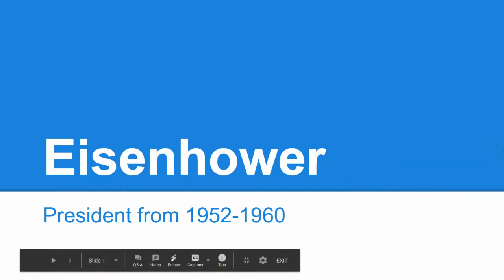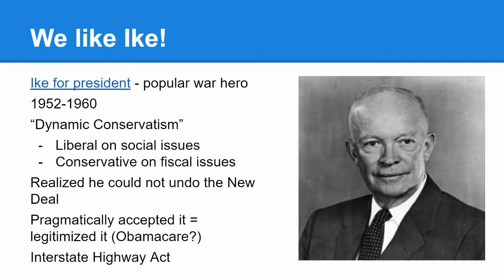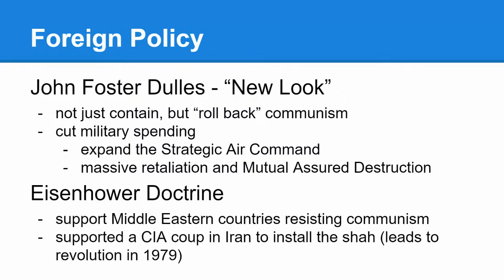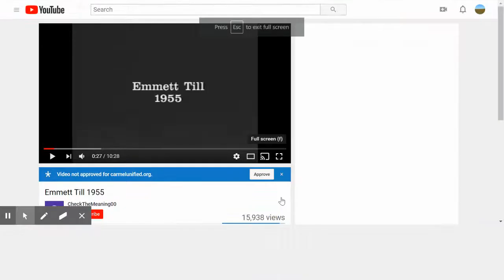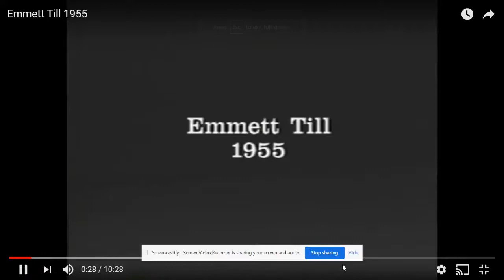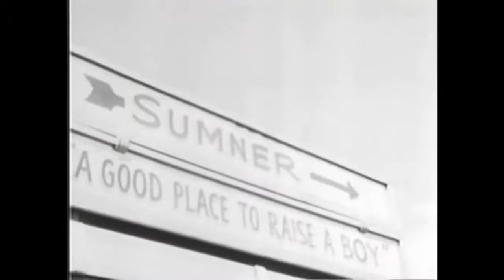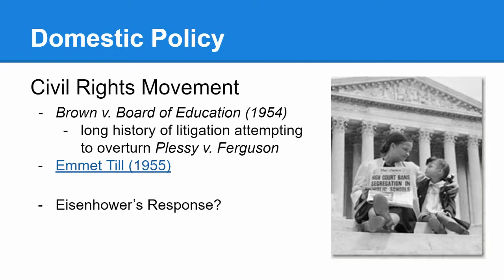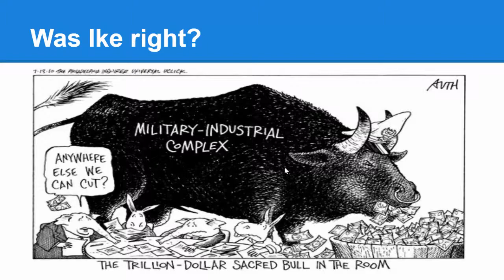Ch. 24 Lecture: Eisenhower Foreign Policy, Civil Rights and the Military Industrial Complex